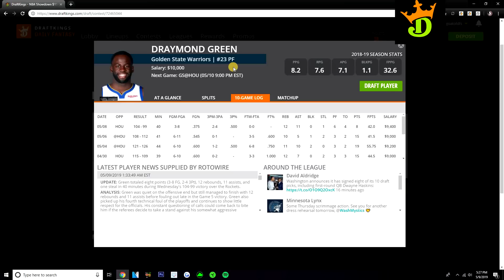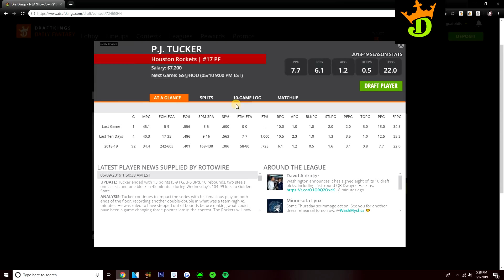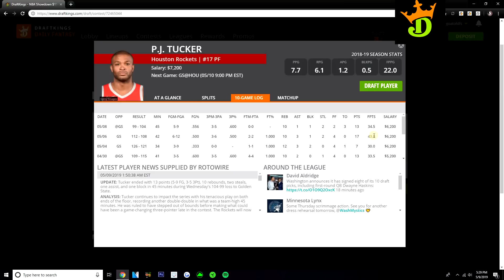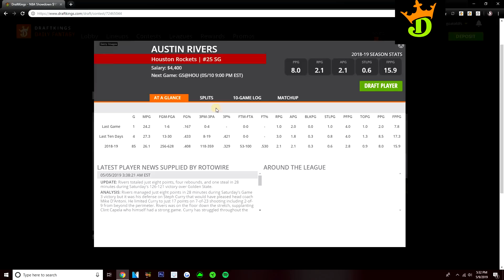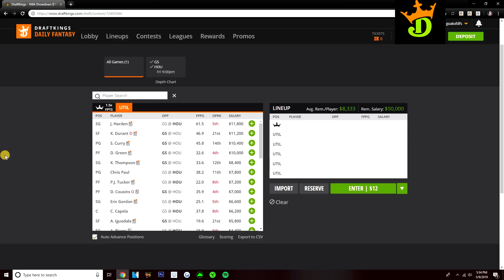5/10/19 NBA DraftKings Showdown Picks (GS vs. HOU Game 6)